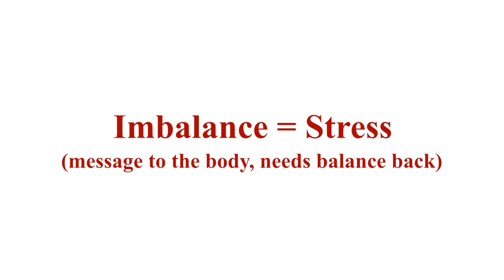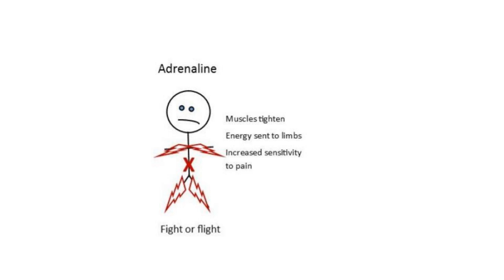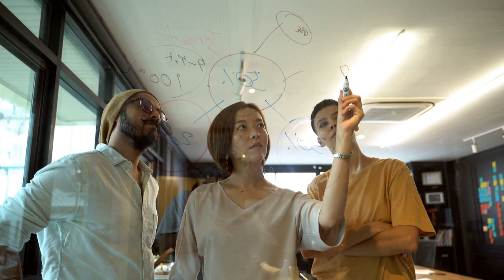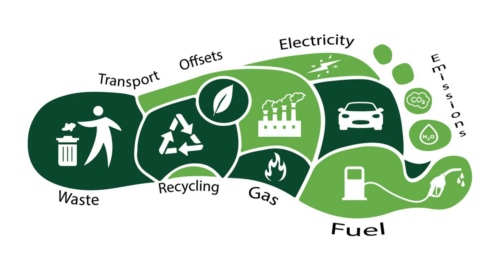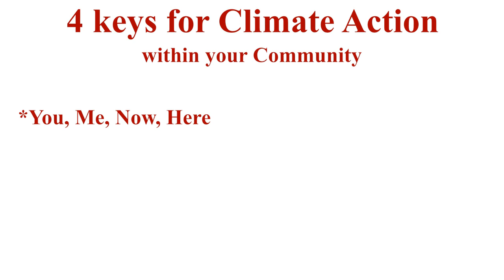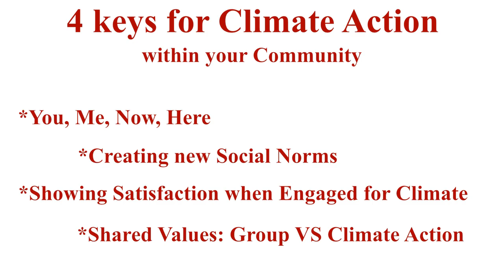Eco-Anxiety & Coping Strategies (Part 1)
With global warming becoming a more and more important issue, we must not only get involved for climate action, but also taking care of our well being.

However, what coping strategies can be used to turn eco-anxiety into climate action?

If you have not seen my first video about eco-anxiety feel free to watch it as well :)